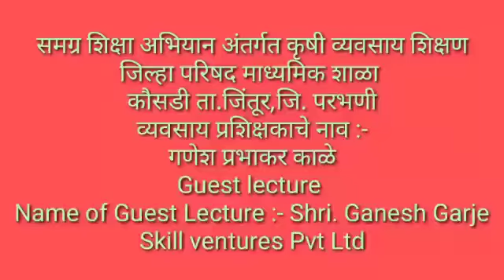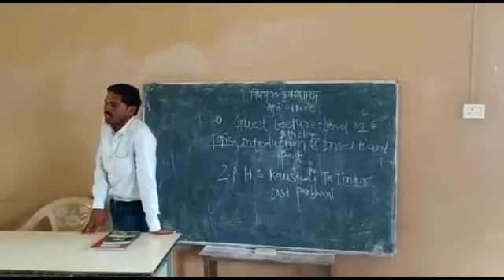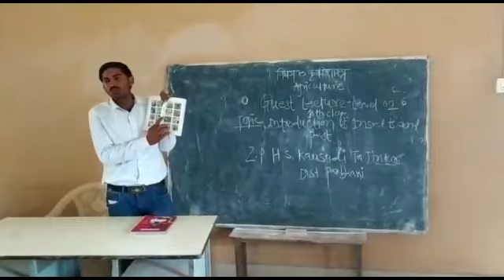Guest Lecture at ZPHighschool Kausadi